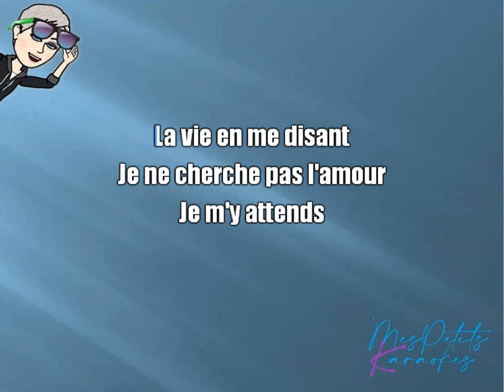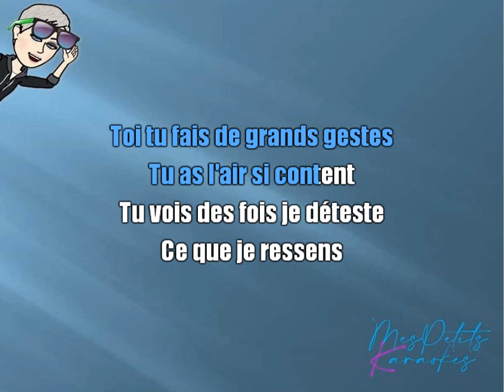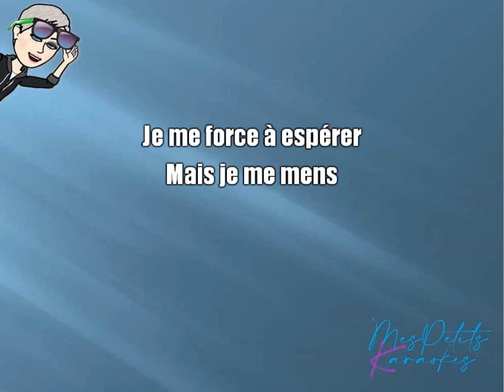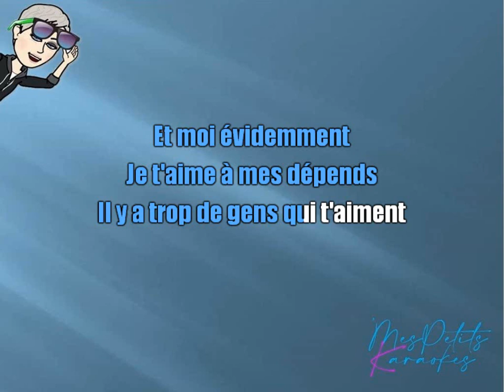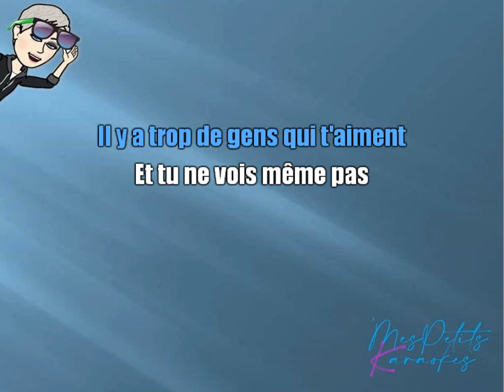HELENE SEGARA - IL Y A TROP DE GENS QUI T AIMENT